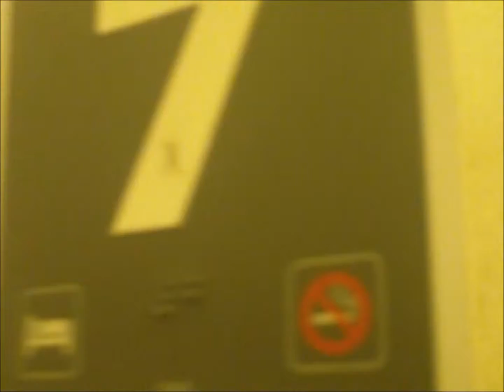Via Rail Sleeper Car Tour (The Ocean) HD